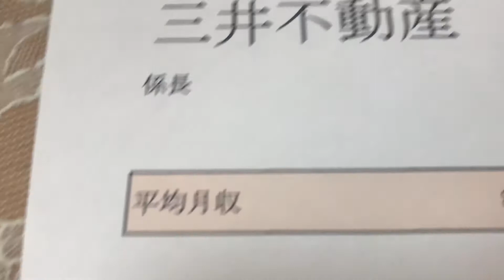給与明細 三井不動産の係長の桁違いの予測給料(2023